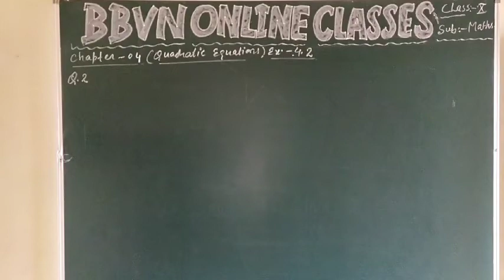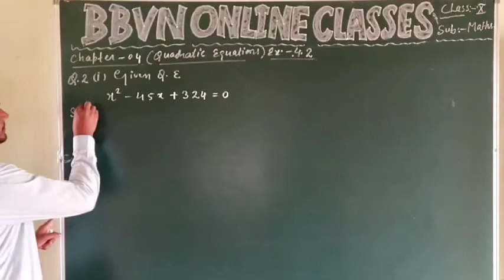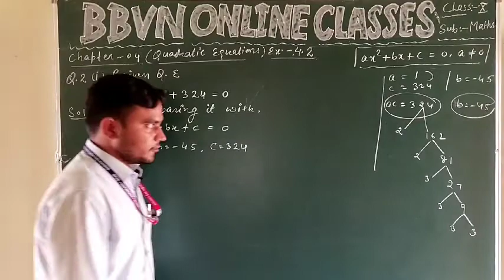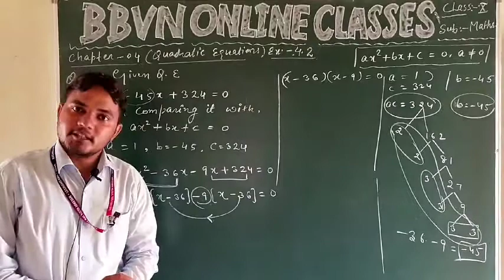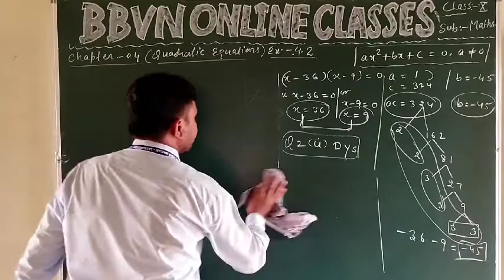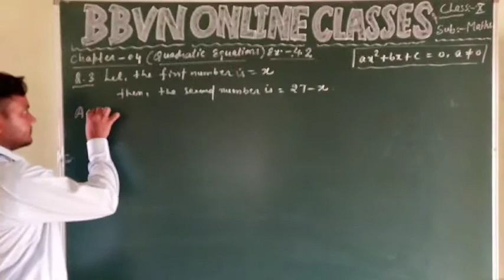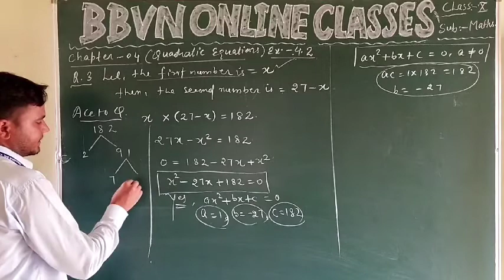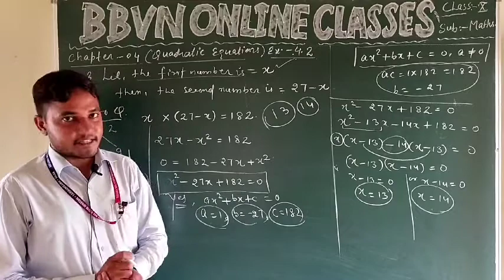X: maths ( Quadratic equations)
Excercise-4.2(part-2)